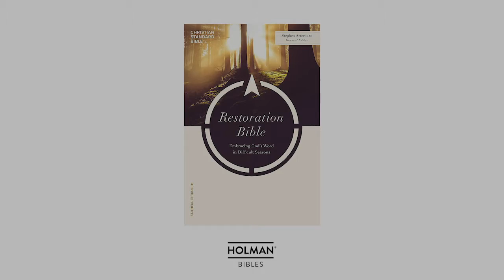E for Exercise of Faith, featuring Steve Arterburn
Video introducing the "E" of the R.E.S.T.O.R.E acrostic (Rest and Reflection–Eternal Perspective–Support–Thanksgiving and Contentment–Other-centeredness–Relationships–Exercise of Faith) featured in the CSB Restoration Bible and explained by General Editor, Steve Arterburn.